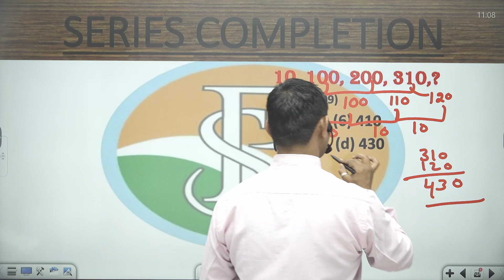10, 100, 200, 310,? (S.S.C. 1999)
10, 100, 200, 310,?
(S.S.C. 1999)

# number series competitive exams library
test series for all competitive exams
number series reasoning for all competitive exams
number series for competitive exams
best test series for all competitive exams